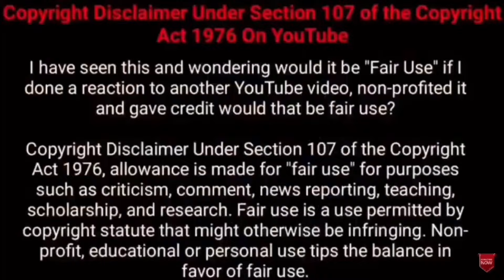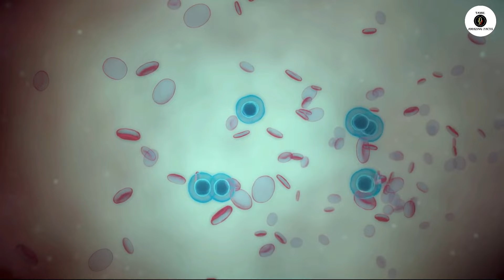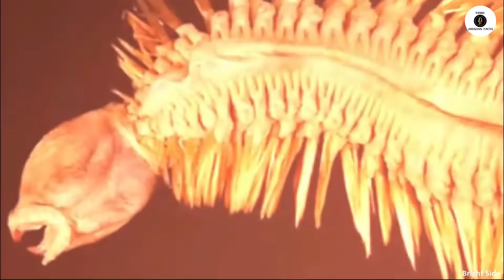Antarctica பற்றிய மர்மங்கள் | Mystery Of Antarctica | Things Found Inside Ice | Tamil Amazing Facts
Tamil Galatta News and minutes mystery of Things found frozen in ice with amazing and info bytes.

Hi friends
     Tamil Galatta News and minutes mystery of mystery of Antarctica in TAMIL AMAZING FACTS.Tamil amazing facts channel is best for educational videos in tamil with info bytes knowledge of most Random Facts. Facts in tamil for frozen things in Antarctica.Tamil amazing facts is here to educate tamil galatta science facts in tamil and story bytes videos in tamil.